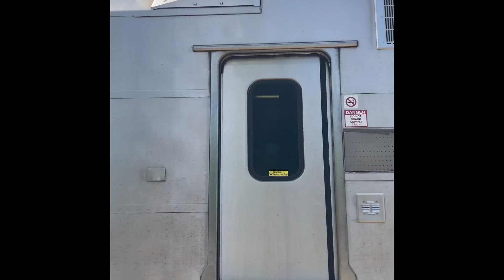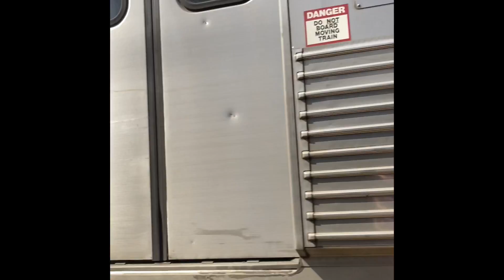Top notch railfaning at Maplewood/Millburn ft 4519,4636,4641,4500 Engineer Ben,hornshows, and more ￼